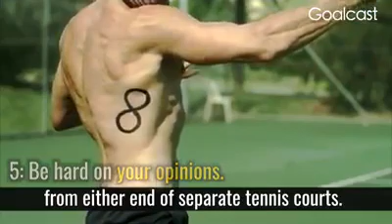GRADUATION SPEECH:-NINE LESSONS ON LIVE TO LEARN